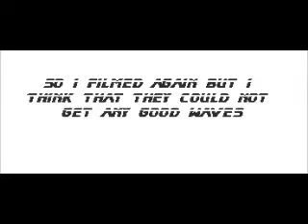surfers at aberafon beach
saw some surfers at aberafon beach so i decided to film them